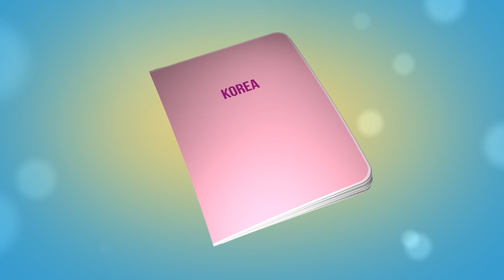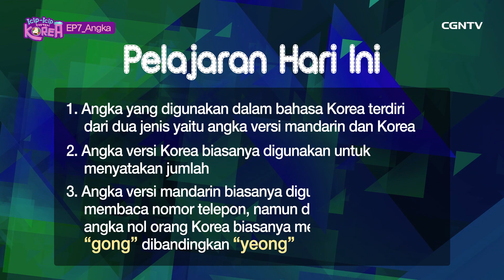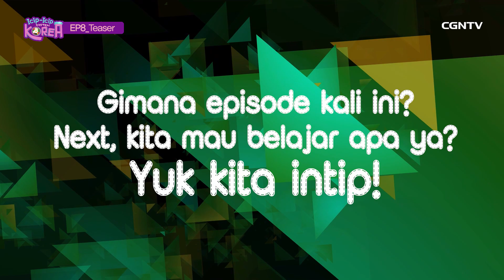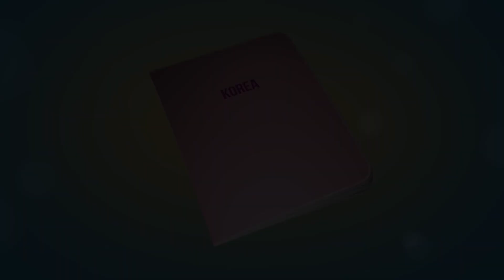Belajar Bahasa Korea Ep.07 Angka (숫자)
Satu, dua, tiga….
Kalau dalam Bahasa Korea hitungnya gimana ya?
Nah, di episode kali ini kita akan belajar tentang ANGKA!

Jadi di Korea, angkanya itu ada dua jenis yaitu
Angka versi Mandarin atau biasa disebut dengan Sino-Korea
dan angka asli Korea.

Oh, Iya ada bonus game-nya juga loh^^
Dijamin setelah nonton ini langsung bisa berhitung satu sampe sepuluh
dalam Bahasa Korea.
Selamat berhitung~~